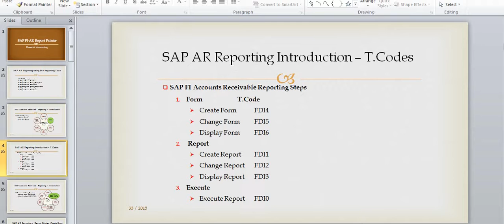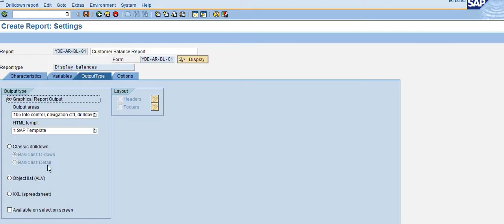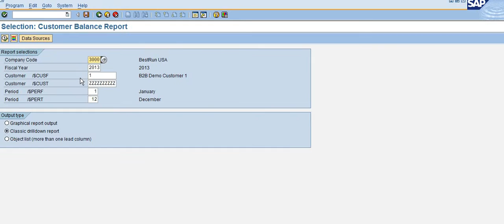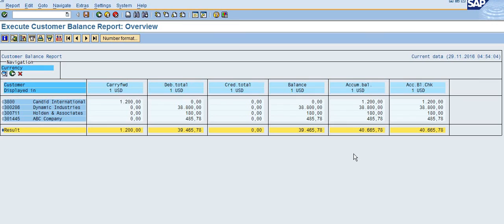AR Report Painter Create Report